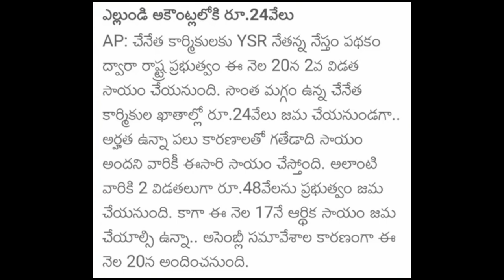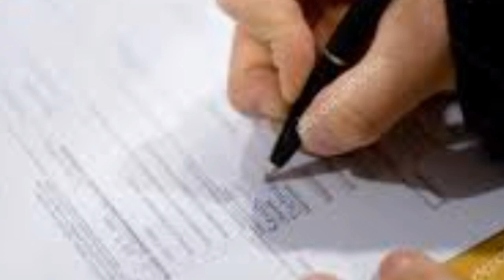AP ఈ పథకం ద్వారా అర్హులుగా ఉన్న వారికి 48,000/- రూ" జూన్ - 20న అకౌంట్ లో జమ చేయనున్నారు తెలుసుకోండి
AP ఈ పథకం ద్వారా అర్హులుగా ఉన్న వారికి 48,000/- రూ" జూన్ - 20న అకౌంట్ లో జమ చేయనున్నారు వివరాలు తెలుసుకోండి| AP Scheme Details 2020